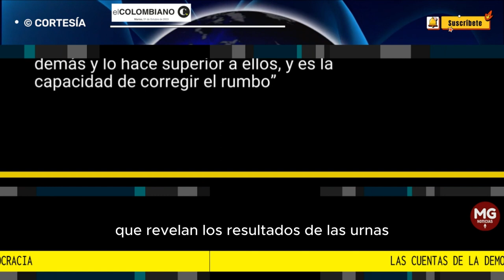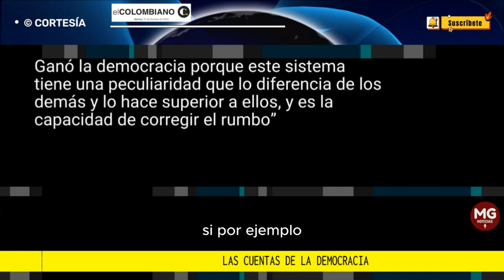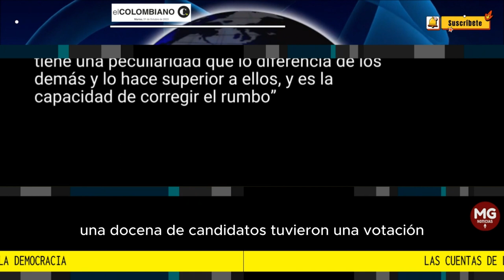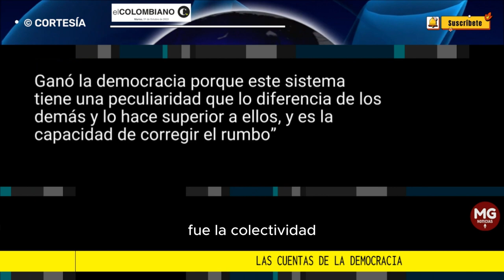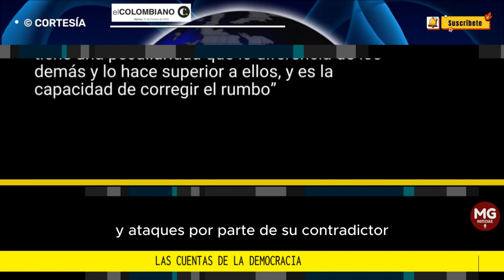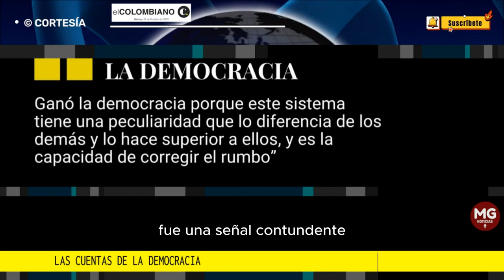LAS CUENTAS DE LA DEMOCRACIA 📢 Editorial El Colombiano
Ganó la democracia porque este sistema tiene una peculiaridad que lo diferencia de los demás y lo hace superior a ellos, y es la capacidad de corregir el rumbo.